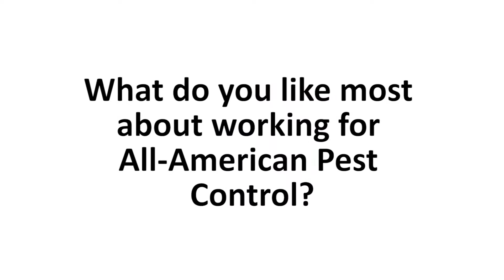Join A Business That Cares!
Join the All-American Pest Control team. There really is a difference working for All-American!